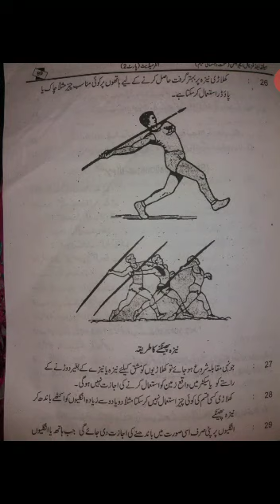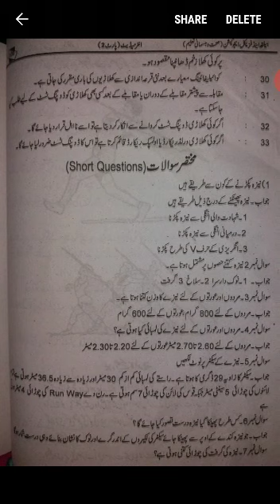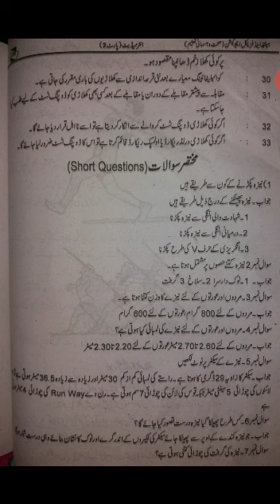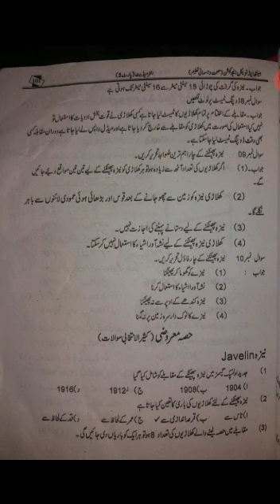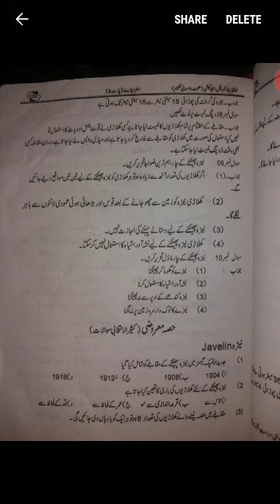Health & physical education lecture#7 by Mrs. Asia Tayyab